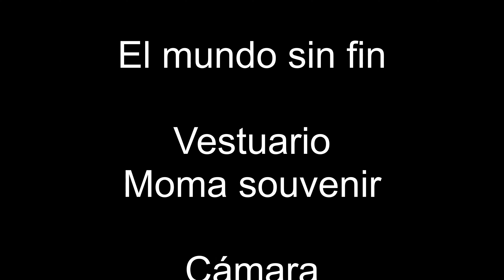El mundo sin fin